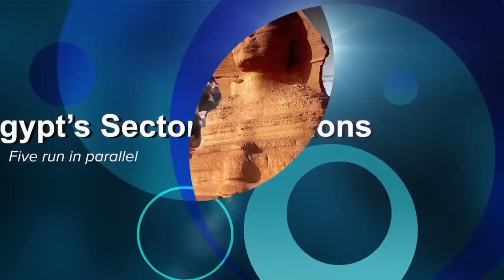EEDC 2015 Best of the Conference [In English]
Highlights of the EEDC Conference, March 13th to March 15th.
Sharm El-Sheikh